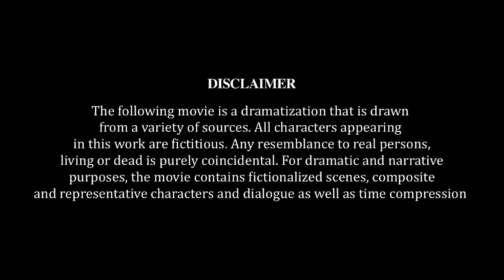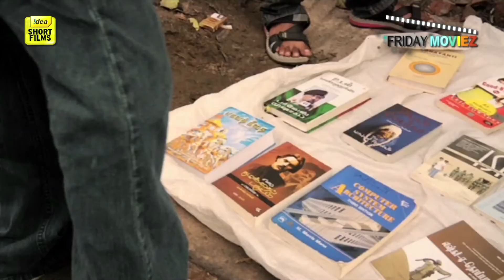Beauty of Innocence- A Tamil Short Film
Greed for money often leads people to beg, even steal. The guy in the film does something like that but the innocence of a blind boy shows him the meaning of hard-earned money. Watch the Tamil short film  Beauty of Innocence to find out what exactly happens. Watch here -